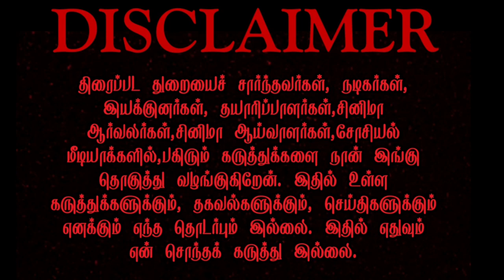Pattathu Arasan - Official Trailer Review | Rajkiran-Atharvaa | Sarkunam | Ghibran | Lyca production